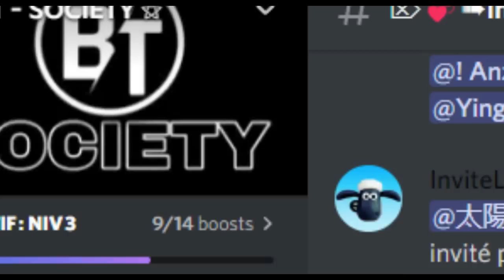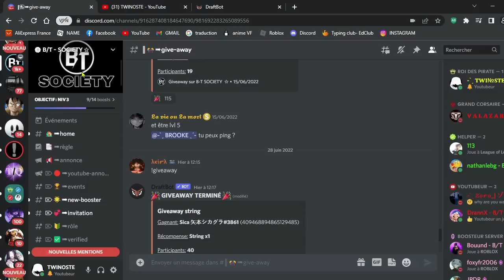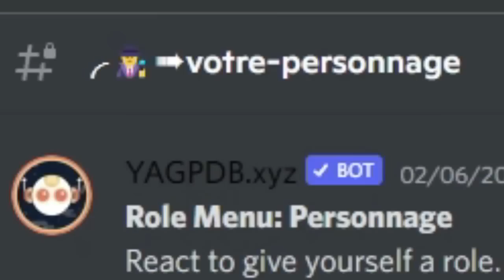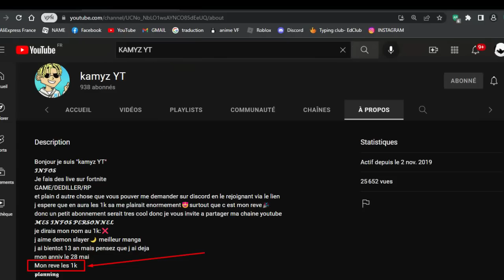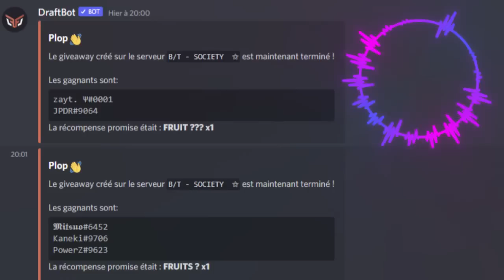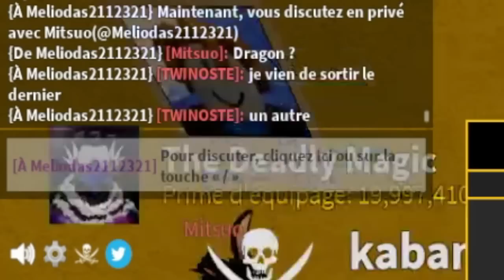JE DONNE 5 FRUITS LEGENDAIRES AU ABONNÉ SUR BLOX FRUIT | TWINOSTE | FR | FREE FRUIT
Lien de la chaine YouTube de KAMYZ YT ⤵️
Faites lui les 1k abonnés merci vous êtes les bosses